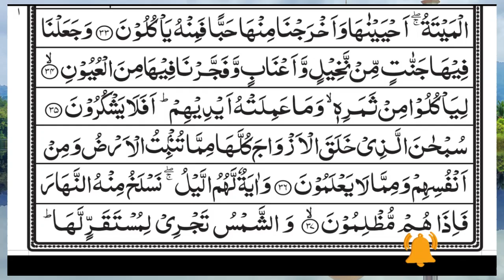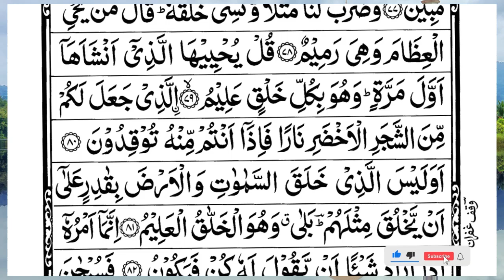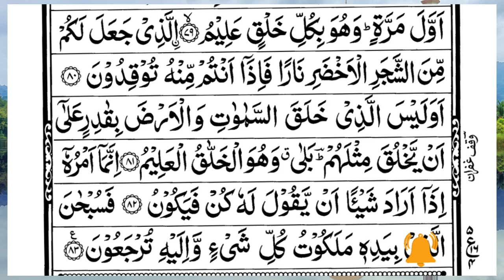Surah Yasin (Yaseen) | Full With Arabic Text | (Episode 3061 ) | Surah Yaseen Beautiful Recitation